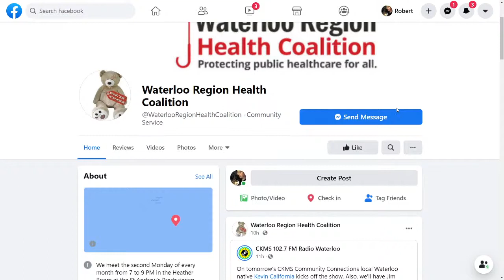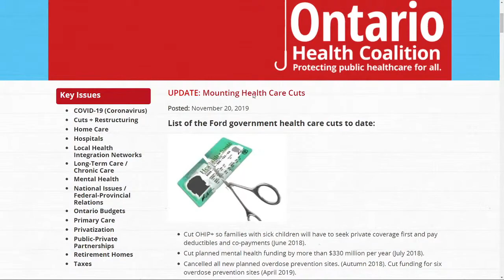CKMS Community Connections for 9 November 2020 with Jim Stewart and Riani de Wet of WRHC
Bob Jonkman talks to Jim Stewart and Riani de Wet of the Waterloo Region Health Coalition about the state of the Covid pandemic in Ontario, the privatization of health care, and legislation concerning long term care facilities.